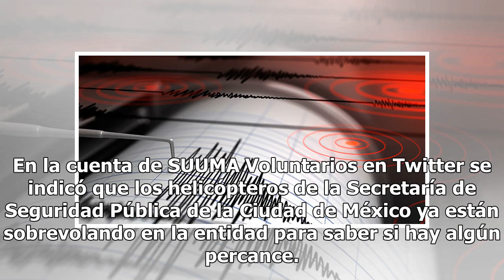¡Suena alarma en la CDMX! Reportan sismo de 5.9 grados en Oaxaca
A través de Twitter, los internautas reportaron que se sintió un fuerte movimiento telúrico; sin embargo, algunos aseguraron que en ciertas zonas de la ciudad no sonaron las alar...